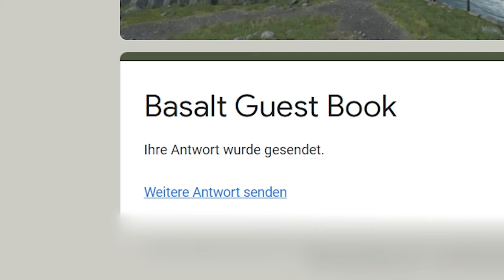Das Gästebuch auf Basalt CS:GO Easter Egg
Auf Basalt gibt es ein kleines Easter Egg, das wir uns grade gestern angeschaut haben :D

• Mein Epic Creator Code: DERDUMMBABBLER